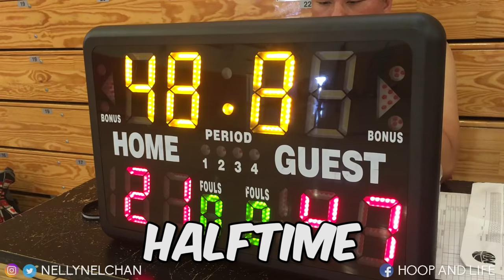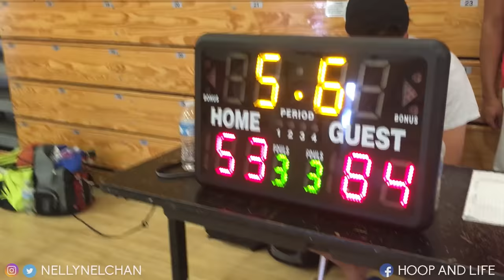ASIAN GIRL HOOPER Drops 30+ Points On GUYS!! ON FIRE!!! 🔥🔥🔥